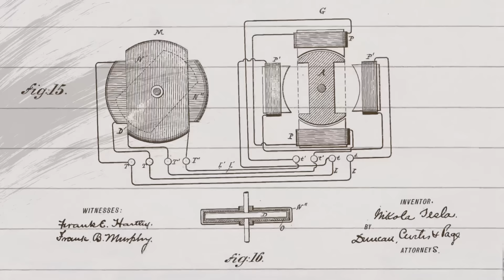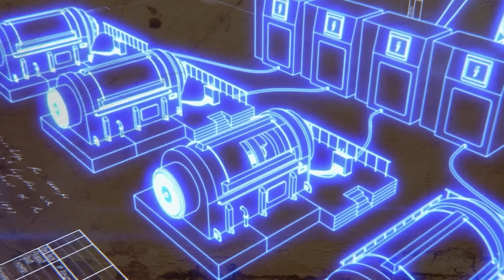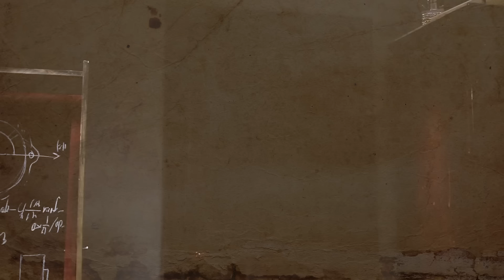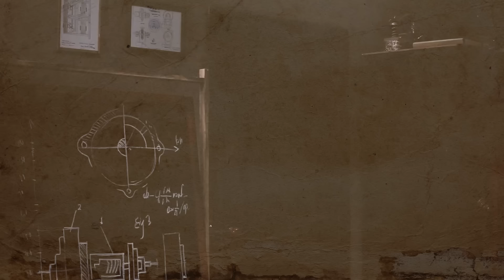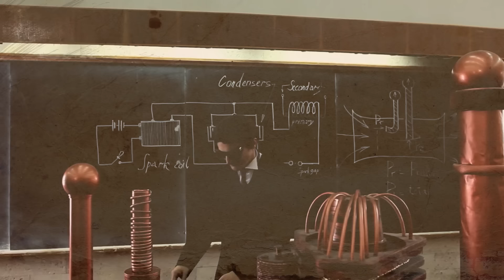هل سرق توماس اديسون اختراعات نيكولا تسلا ؟ | حروب تسلا 1 | كريم العدوي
🔹 انتسب الي القناه الان من خلال اللينك وخليك من داعمين قناة كريم العدوي 👇🏻👇🏻👇🏻👇🏻👇🏻 وهيكون ليك العديد من المزايا 🔹

🔹صور حملة العدوي ضد المحتوي التافه 🔹stop making stupid people famous 🔹

🔹 إخلاء المسؤولية🔹

 ليس المقصود من محتوى الفيديو أن يكون بديلاً عن النصائح القانونية أو المتخصصة  . احصل دائمًا على مشورة من المتخصص في المجال .

🔹لينكات الحلقات 🔹

🔹 هتعرف من خلال الفيديو ده 🔹

سقوط الطاقه
انتهاء الطاقه في العالم
اختراعات تسلا
نيكولا تيسلا
صراع تسلا مع اديسون
صراع نيكولا تسلا مع توماس اديسون
توماس اديسون مخترع المصباح الكهربائي
اسرار سلاح هارب
اختراعات تسلا المفقوده
سرقة اديسون اختراعات تسلا
قصة حياة تسلا
من هو نيكولا تسلا
عبقرية نيكولا تيسلا
التيار الكهربائي المتردد
التيار الكهربائي المباشر
طفولة نيكولا تيسلا
اسرار نيكولا تيسلا
نقل الكهرباء عن طريق طبقات الجو
انتاج الكهرباء عن طريق الاهرامات
الاهرام مولد طاقه
الاهرامات محول للطاقه
الهرم الاكبر و الطاقه الكهربائيه
جورج ويستنجهاوس
صراع تسلا مع الحكومه الامريكيه
اضاءة المصابيح بدون اسلاك
المعرض الكلومبي للطاقه
تمرير الطاقه عن طريق جسد البشر
حرق مكتب و مختبر نيكولا تيسلا
فيلم نيكولا تسلا
nicola tesla

كريم العدوي

🔹🔹🔹🔹🔹🔹بعض المصادر 🔹🔹🔹🔹🔹🔹

🔹🔹🔹🔹🔹🔹شرفنا ب متابعتك لينا علي السوشيال ميديا 🔹🔹🔹🔹🔹🔹

albert einstein
bermuda triangle
physics
time travel
البرت اينشتاين
الرحلة 513
 سانتياجوالطائرة 513
shorts